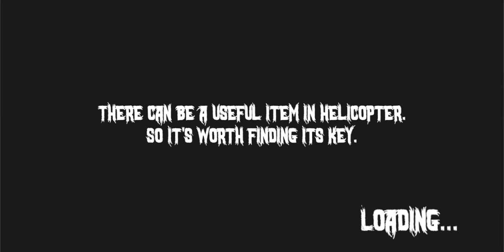Evil Officer Full gameplay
Petugas jahat siap membalas dendam!